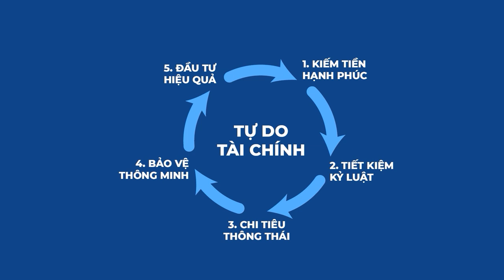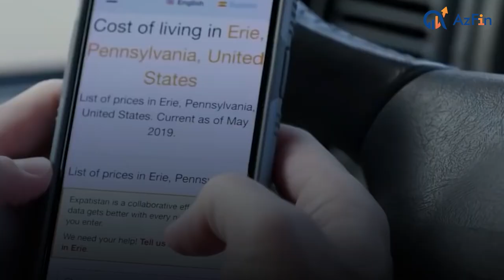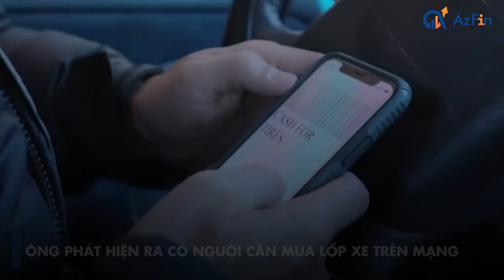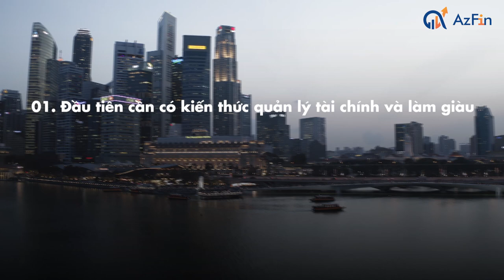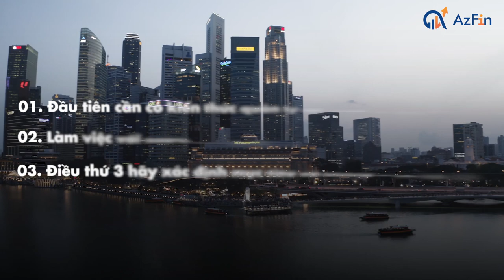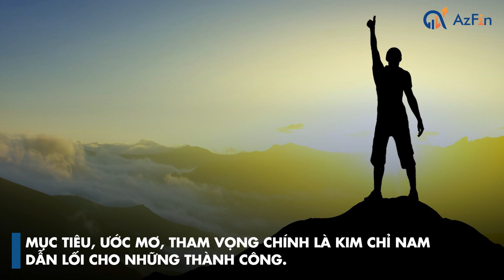Hành trình 90 ngày kiếm 1 triệu đôla | Glenn Stearns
Glenn Bryant Stearns (sinh năm 1963) là một doanh nhân người Mỹ, đồng thời là người sáng lập Stearns Lending. Ở tuổi 58, Glenn Stearns tham gia chương trình truyền hình thực tế Undercover Billionaire trên kênh Discovery với thử thách, khởi nghiệp lại từ đầu ở một thành phố xa lạ.

Trong bài ngày hôm nay các bạn sẽ cùng với AzFin tìm hiểu về cách thức khởi nghiệp qua đó sẽ bổ sung cho chúng ta thêm nghị lực và kiến thức trong hành trình hướng đến tự do tài chính của mỗi người.